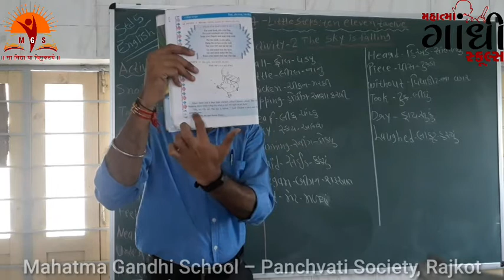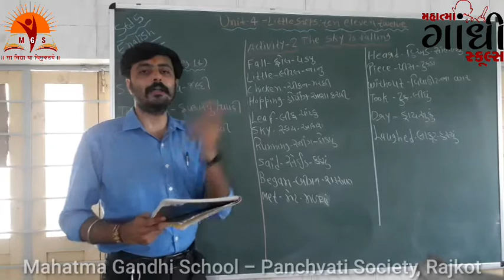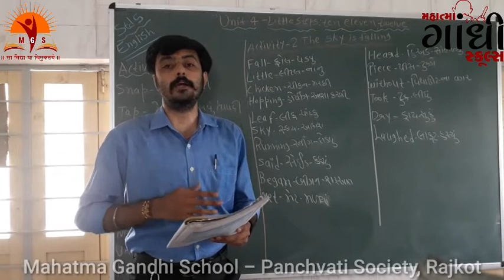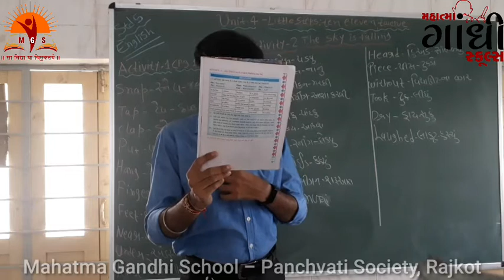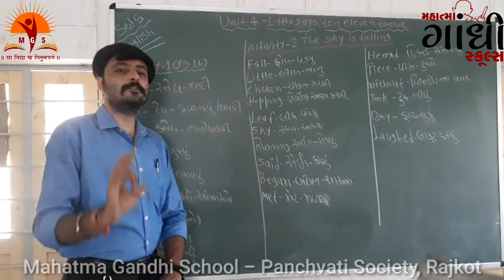MAHATMA GANDHI SCHOOL STD 5 English unit -4 Little step ten, eleven, twelve